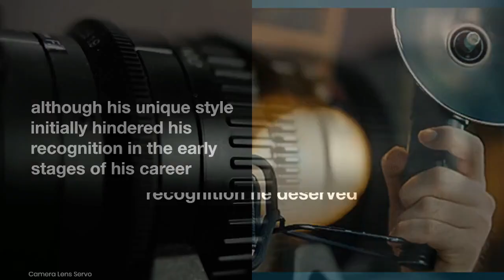André Kertész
André Kertész, whose real name was Andor Kertész, was a Hungarian photographer who made important contributions to the field of photography and to the idea of the photo essay. He was known for taking new approaches to composition and camera angles, but at the beginning of his work, his unique style made it hard for people to notice him. Even though Kertész was very talented, he always felt that he didn't get the worldwide recognition he earned. Today, he is seen as one of the most important photographers of the 20th century.

Even though Kertész's family thought he would become a trader, he went into photography on his own as a self-taught artist. Most of his early works were published in magazines, which were a big deal at the time. He kept doing this until the end of his life, when he stopped doing work for other people. Kertész only served for a short time in World War I. In 1925, despite his family's protests, he moved to Paris, which was thought to be the center of art at the time. He worked in Paris for VU, the first illustrated magazine in France. He got involved with young artists who were new to the country and with the Dada movement. This brought him both critical and financial success.

In 1936, Kertész decided to move to the United States because German abuse of Jews was getting worse and World War II was getting close. In the US, he had to do work for other people to rebuild his image. In the 1940s and 1950s, he stopped writing for magazines and became more famous around the world. People often divide Kertész's career into four separate periods based on where he mostly worked and where his work was most well-known. These times are called the Hungarian period, the French period, the American period, and the closing part of his life, the International period. Andor Kertész was born in Budapest, Hungary, on July 2, 1894, to a Jewish family from the middle class. His father, Lipót Kertész, was a bookseller. When Lipót died of cancer in 1908, it was hard for his mother, Ernesztin Hoffmann, to take care of their three children. Lipót Hoffmann, Ernesztin's brother, helped support the family and became like a father to Andor and his brothers Imre and Jen. The family moved to Hoffmann's property in Szigetbecse, where Andor grew up in a peaceful, rural setting that shaped his future work.

Hoffmann paid for Andor to go to the Academy of Commerce to learn business, and when he graduated in 1912, he got him a job at the stock exchange. But, unlike his brother Imre, Andor wasn't very interested in the field. Instead, he liked to read illustrated magazines and do things like fish and swim in the Danube River near his uncle's land.

Kertész became interested in photography when he saw it in magazines. He also got ideas from the paintings of Lajos Tihanyi and Gyula Zilzer and from writing. Because of these things, he decided to become a photographer.